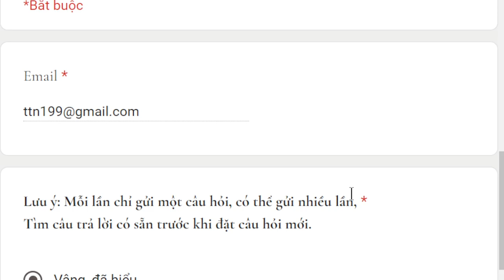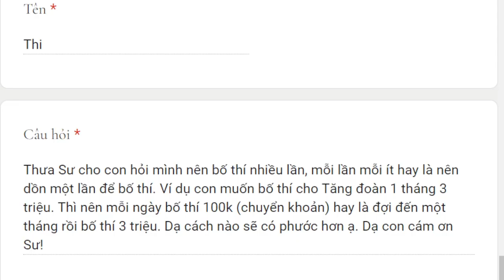1902. Bố thí nhiều lần hay dồn một lần?